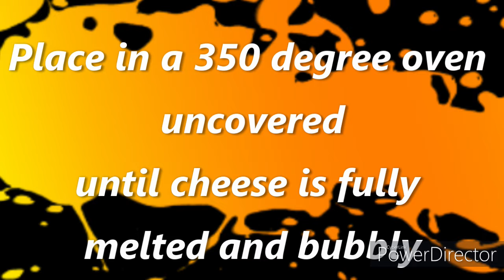How to make: Green Chili Chicken & Shrimp Enchiladas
What's up y'all!  It's ya girl Glenda with Whatcha Cookin Glenda and in this video we are showing you how to make Green Chili Chicken & Shrimp Enchiladas. This recipe was super simple.
This dish was the Bomb and I heard that the people that had it really enjoyed it. I hope you do the same. Make sure to tag us on Instagram and tell us what you did differently.
Please give this a try in your kitchen and tag me when you do.  Love y'all!

Please be sure to share share share, we are now on the road to 2K!